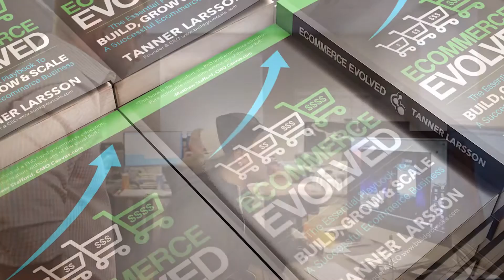Ecommerce Evolved | Ecommerce for Experts